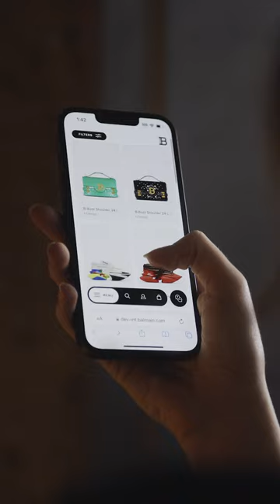BALMAIN BBUZZ FAMILY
Presenting your newest companion for this winter : the vibrant BALMAINBBUZZ 24 💚